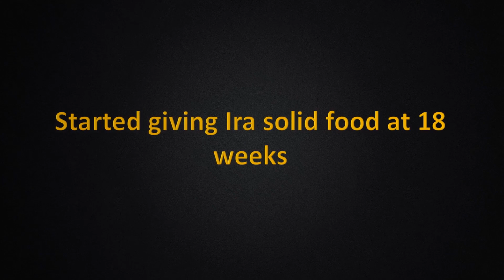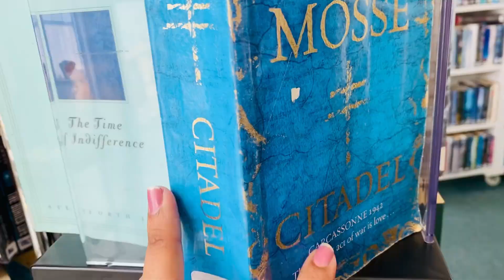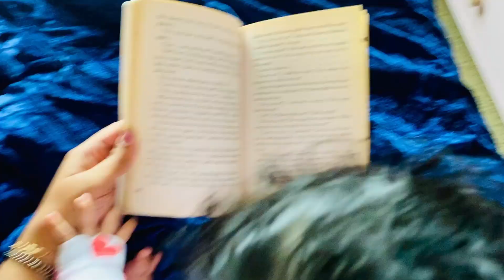May Vlog Part 2 - Started Ira on Solid Food | 4 Month Old Baby | NamahSlay | Era of Ira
From students to parents in Ireland!!
Join us on our incredible journey!!

Take Care and Keep Slaying!